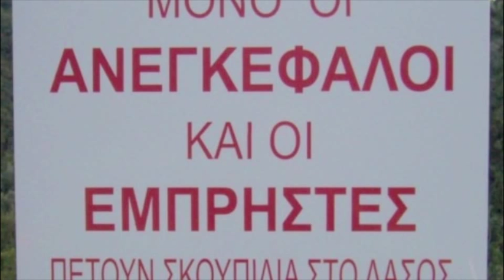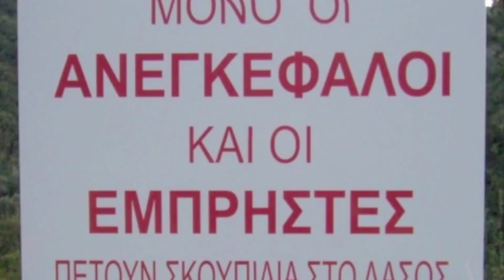Απολίτιστοι - Οικολογία SOS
Οι ΑΠΟΛΙΤΙΣΤΟΙ είναι ένα μουσικό-κοινωνικό συγκρότημα που μέσα από αυτo θέλουν να εκφράσουν τις απόψεις τους στον πόλεμο μεταξύ κοινωνίας και κράτους που διεξάγεται καθημερινά...

Οι ΑΠΟΛΙΤΙΣΤΟΙ δεν έχουν υπογράψει με καμία δισκογραφική εταιρεία, μικρή ή μεγάλη, δεν παίζουν σε μαγαζιά, μικρά ή μη, παίζουν σε συναυλίες όχι απλά για να παίξουν, αλλά πάντοτε για κάποιο κοινωνικό ζήτημα. και γενικά έχουν την DO IT YOURSELF συμπεριφορά , είναι ενάντια σε αυτούς που μας ρήμαξαν το παρελθόν και θέλουν να μας ρημάξουν και το μέλλον, τους απανταχού εξουσιαστές...
CD: Στους Δρόμους.

Στοίχοι: Καινε τα δάση - σκοτώνουν τα ζώα
Μολύνουν τις ακτές - ρίχνουν πύραυλους
Πρόσεχτε την φύση - σταματήστε τα πυρηνικά
Πρόσεχε την φύση - σταματήστε τις καταστροφές

Η φύση είναι ανίκανη
ανίκανη να αντισταθεί
Να αντισταθεί στην εισβολή
Στην εισβολή την ανθρώπινη

Οι επιπτώσεις είναι πολλές
Μεγάλες και επικίνδυνες
Για την ανθρωπότητα
Που παει να καταστραφεί
Η φύση πεθαίνει αργά - αργά
Από χέρια ανθρώπινα
Η φύση θέλει βοήθεια
Πριν είναι πια πολύ αργά